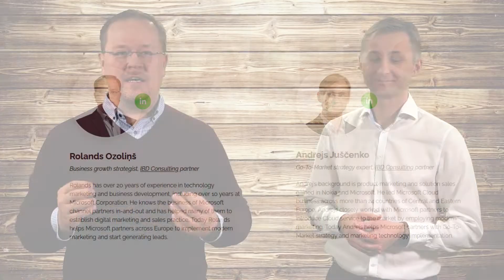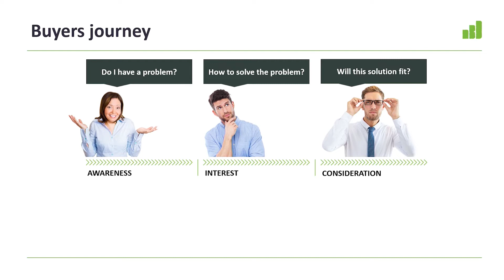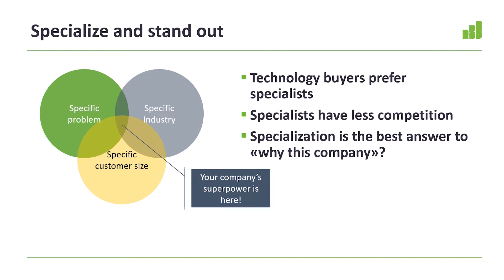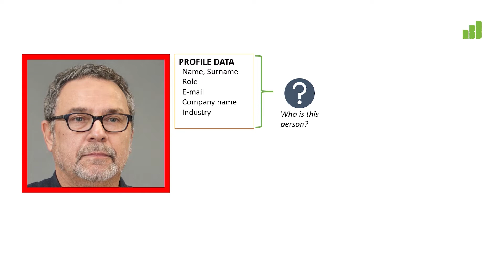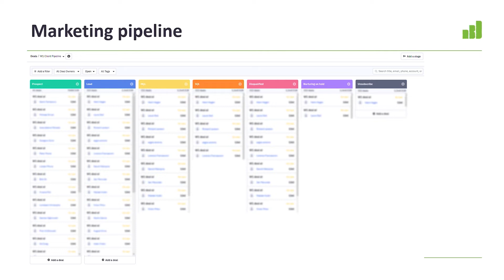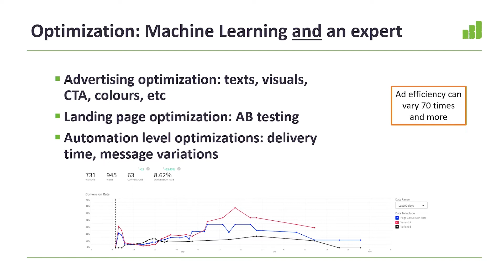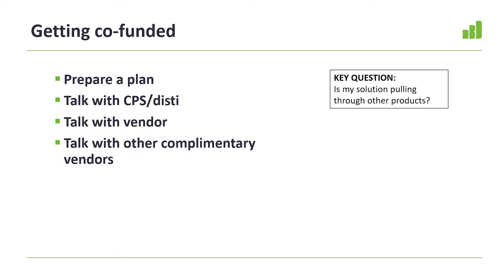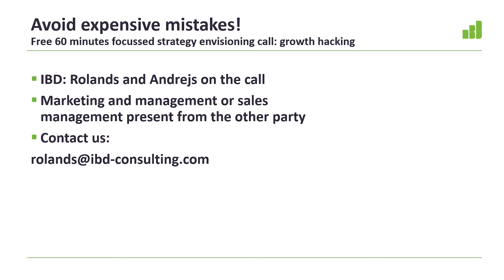How to Generate Leads for Microsoft Partner Business?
Former Microsoft executives explain how to generate leads for Microsoft Partner business.
Webinar was initially made for ALSO partners.

0:00 Intro
2:26 Agenda
4:15 How do b2b buyers make software buying decisions?
9:20 Customer journey
14:50 How to stand out in the market?
17:50 How to communicate your specialization?
24:50 How to build a system for lead generation?
25:02 Finding your customers with marketing content
27:37 B2B Lead nurturing
30:05 Marketing technologies
32:35 Marketing pipeline and marketing analytics dashboards
36:33 How to make campaigns successful?
38:05 Campaign optimization
41:22 Weekly campaign reviews
46:35 Marketing assets from ALSO
48:07 How to get your marketing campaign funded?
51:00 How to start with lead generation?
52:25 What IBD can do for you?